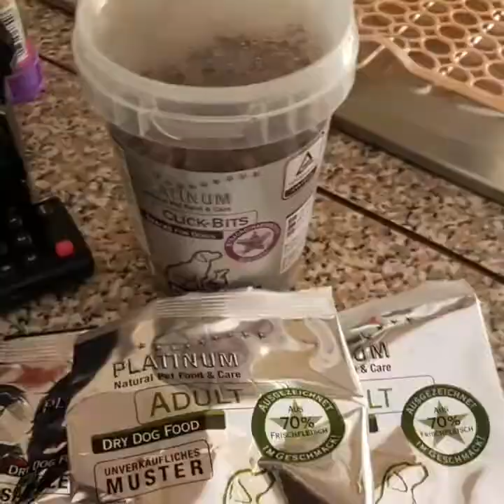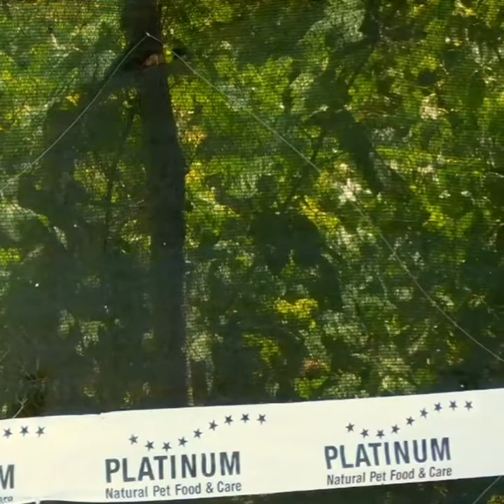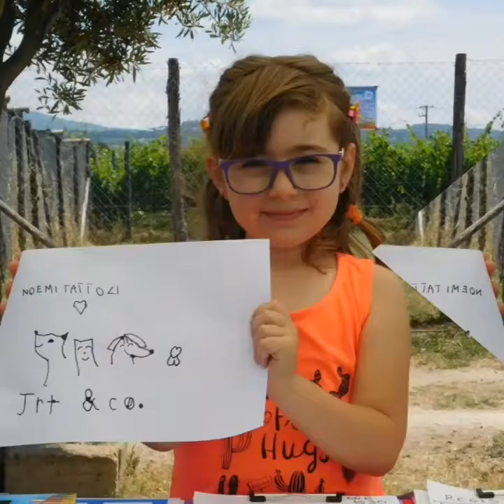Festa JACK RUSSELL E company